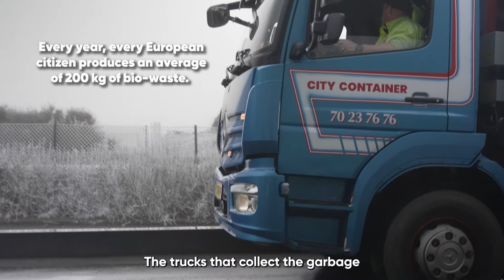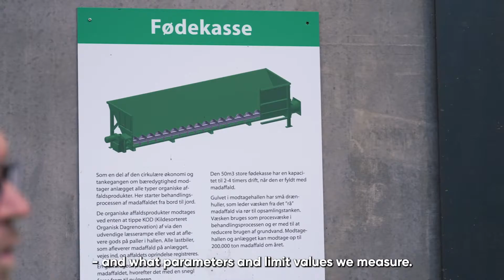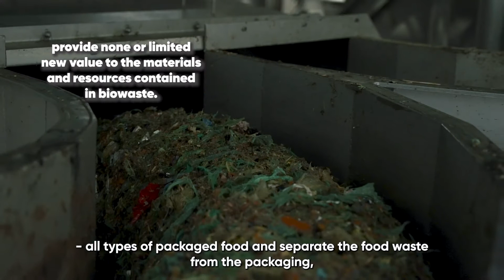Municipal waste management systems: Kalundborg (Language: EN)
(Language: EN)
Municipal waste systems often used in Europe provide no or limited new value to the materials and resources contained in biowaste.

How is the process handled in Kalundborg, denmark?

This video has received funding from the VALUEWASTE project, funded under the European Union's Horizon 2020 research and innovation programme under Grant Agreement No. 818312.